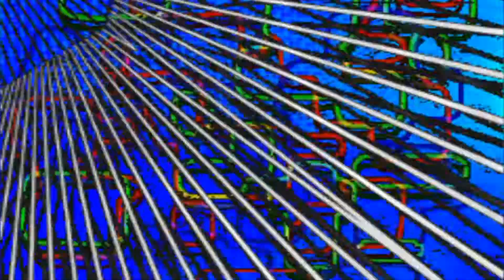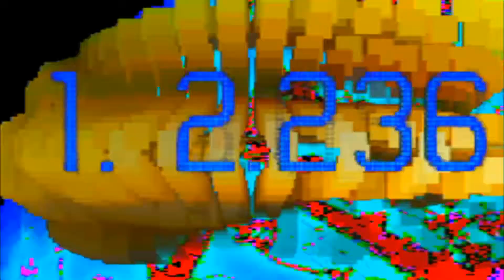Lather Rinse Repeat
Words, words and more words, but does it mean anything?